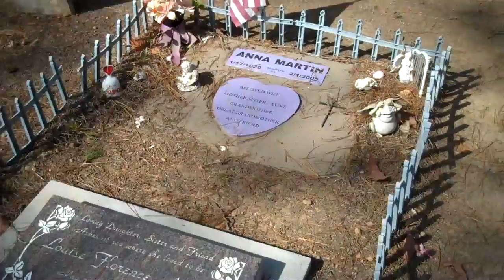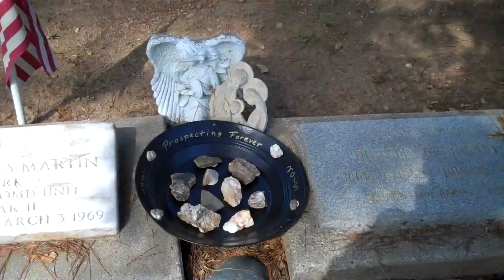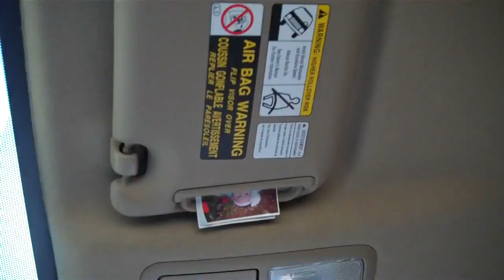Coast trip Nana Tom and John